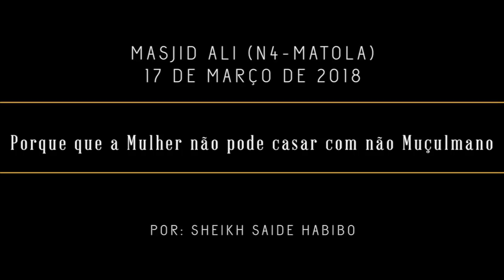Porque que a Mulher Muçulmana não pode casar com homem não Muçulmano? - Sheikh Saide Habibe